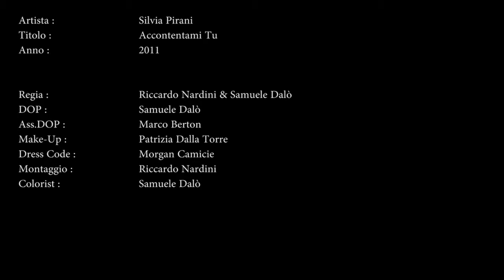Silvia Pirani - Accontentami Tu (K1promotion)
Regia Riccardo Nardini for Rikanet
Edizioni Klasse Uno Edizioni
c) & p) 2011  K1 records - Klasse Uno Srl
Prodotto da Silvia Pirani
Co-prodotto da Maurizio Sacchi e Paolo Verlanzi

Compositore/autore  Matteo Tisato